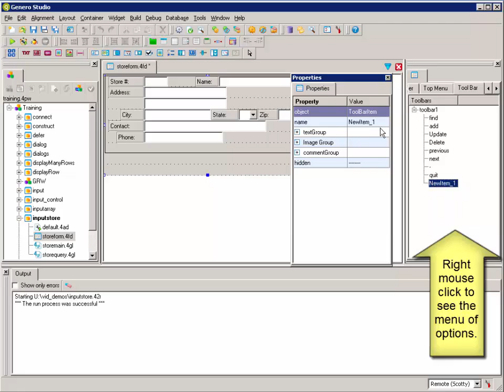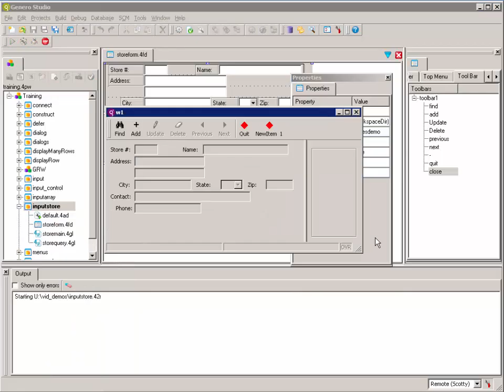Creating a toolBar in a form (.4fd)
Videos from the Learning Genero video series, section 14: Menus, TopMenus and ToolBars

For those new to Genero, it is recommended that you complete the video series in order, starting with the first section.